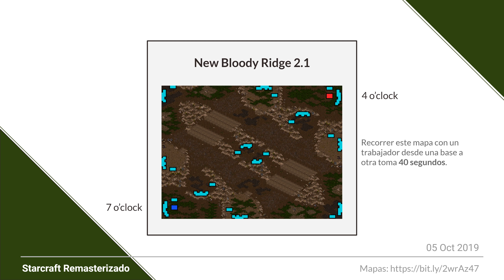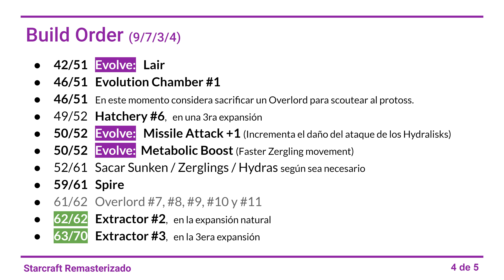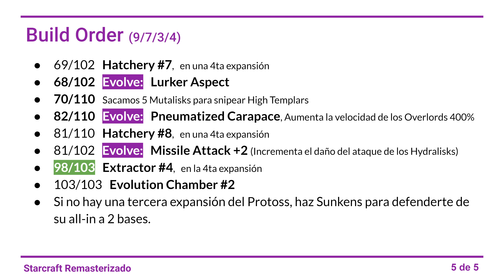Starcraft Remastered Stork vs Zero - Jugando con la mente del enemigo 😱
Hola amigos de StarCraft Remasterizado, en este video vamos a ver una gran batalla entre Stork y Zero, en el mapa New Bloody Ridge 2.1.

Starcraft Remastered Stork vs Zero, donde veremos un épico enfrentamiento.

ID: Stork
Romanized Name: Song Byung Goo
Race:  Protoss
Smurf: Stork

VS

ID: ZerO
Romanized Name:  Kim Myung Woon
Race:  Zerg
Smurf: Zero

3 Base Spire into 5 Hatch Hydra

09/09   Overlord #2
09/09   Spawning pool
08/09   Sacamos 3 Drones
11/17   Hatchery #2,   en la expansión natural
10/17   Sacamos 2 Zerglings
11/17   Sacamos 1 Drone
13/17   Envía 1 Drone a la 3ra expansión
13/17   Hatchery #3,   en la 3era
12/17   Extractor #1,   en la Main Base
11/17   Sacamos 6 Drones
14/18   Envia 3 Drones al gas
15/17   Cuando sale el 13avo Drone, envíalo a tu natural
16/18   Overlord #3  (Desde la Main Base)
17/18   Evolve:   Lair
20/27   Evolve:  Metabolic Boost (Faster Zergling movement)
20/27   Sacamos 4 Zerglings
24/27   Overlord #4  (Desde la Main Base)
27/27   Spire,  y continuamos droneando hasta que el Spire esté al 50%
33/35   Hatchery #4,   en la expansión natural
35/35   Hatchery #5,   en la 3era expansión
35/35   Overlord #5 y #6  (Desde la Main Base)
35/35   Extractor #2,   en la expansión natural
34/43   Sacamos 5 Mutalisks
34/43   Si el protoss viene con zealots construimos 1 sunken en cada expansión
43/51   Sacamos 4 Zerglings
45/52   Hydralisk Den,  luego empezamos a dronear a full
50/61   Evolution Chamber #1
49/61   Evolve:   Muscular Augments (Fast Hydralisk movement)
49/61   Sacamos 10 Hydralisks, y ya no paramos de sacar Hydras
59/61   Evolve:   Missile Attack +1 (Incrementa el daño del ataque de los Hydralisks)
59/61   Overlord #7  (Desde la Main Base)
60/61   Evolve:   Pneumatized Carapace, Aumenta la velocidad de los Overlords 400%
63/69   Evolve:   Grooved Spines, sigue sacando Hydras, Overlords y ataca al protoss.

Y desde aquí podrás descargar los mapas de starcraft para la ASL 8, ASL 7, ASL 6, ASL 5, KSL

Y ya sabes que si tienes buenas replays que consideras que podríamos castear en este canal, no dudes en enviárnoslas a

StarCraft es un juego en tiempo real (real-time strategy games), este video fue grabado en 4k 60fps, usando la versión Starcraft Remastered (2020).

Chapters:

00:00 Intro e Info
00:36 Partida
11:41 Build Orders